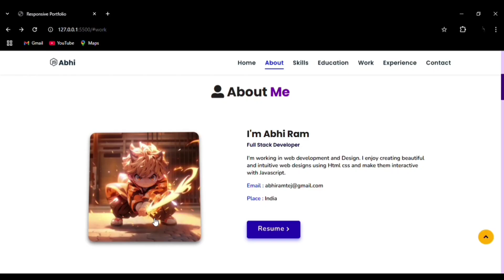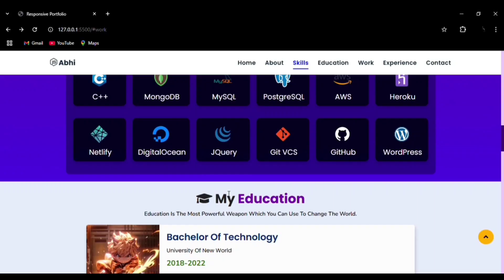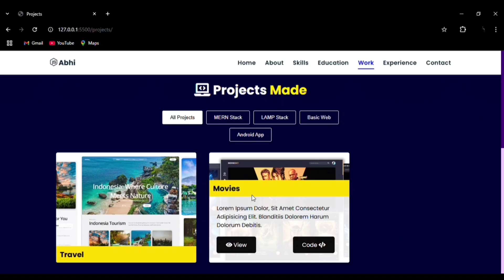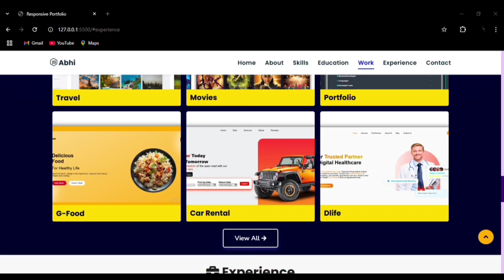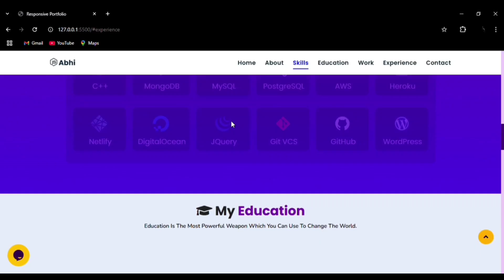How to Make a Responsive Modern Portfolio Website | Html CSS JS Beginners To Advanced Full Tutorial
Source Code Download Link 💥 Portfolio 💥

Ignore:-
how to create portfolio website,
css responsive design tutorial,
best responsive website using html and cs5,
modern website design html CSS,
responsive portfolio website html css javascript,
fully responsive portfolio website,
portfolio website html css javascript for freshers,
advanced html css javascript projects,
how to create frontend using html and cs5,
how to make modern portfolio website,
how to make framer website responsive,
responsive portfolio website from scratch
how to make portfolio for front end developer
how to create portfolio website best responsive portfolio website
how to make html page responsive
how to create a website using html and css portfolio for front end developer fresher
best responsive website using html and css best portfolio website html css javascript how to create responsive website in react js css responsive design tutorial
best frontend projects with source code projects for web developer portfolio
create a responsive food restaurant website latest web development projects
best responsive portfolio website best frontend projects with source code
shopify website design tutorial
advanced projects using html css and javascript
how to master frontend development portfolio website for freshers
attractive website design html CSS
how to create responsive website in react js create a responsive coffee website in html and css
responsive fruits and vegetables website design
best responsive website using html and csS latest web development projects
portfolio website for freshers
how to create responsive website in react
is css responsive design tutorial
create a responsive food restaurant website responsive fruits and vegetables website design
how to master frontend development
responsive coffee shop website
how to create portfolio website using html and css
best responsive portfolio website
how to make restaurant website using html and css
best frontend projects with source code
best website design using html and css
how to create a website using html and csS how to make website responsive
best html css javascript projects for resume best frontend project using react js
top 5 web development projects
best portfolio website html css javascript projects for front end developer portfolio html css projects with source code
create a responsive food restaurant website how to make html website responsive portfolio website for freshers
top 5 web development projects advanced html css javascript projects
responsive portfolio website with source code
simple portfolio website html css javascript create Responsive restaurant website using Html CSS and JavaScript
responsive portfolio website html css only responsive website using html css and javascript
modern portfolio website html css javascript portfolio website html css
responsive website project
responsive personal portfolio website personal portfolio website tutorial HTML CSS JS portfolio tutorial beginner
portfolio website step-by-step AOS animation portfolio tutorial
modern portfolio website for beginners responsive portfolio website design portfolio website using HTML and CSS AOS animation
beginner guide front-end development projects build a portfolio website easy tutorial portfolio website tutorial
portfolio website html css javascript with explanation
portfolio website html css javascript free source code
responsive restaurant website using html css & js
responsive portfolio website html css javascript portfolio website html css for freshers
modern portfolio website html css javascript make a responsive website html css beautiful website using html css and javascript full stack web development course